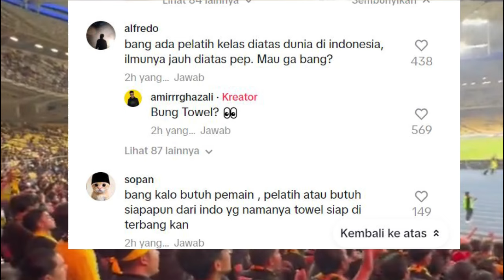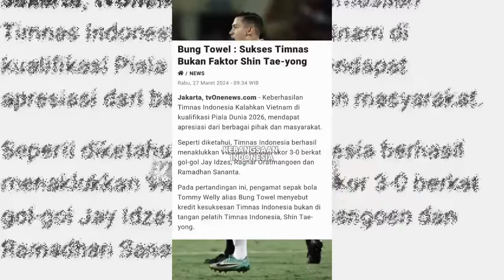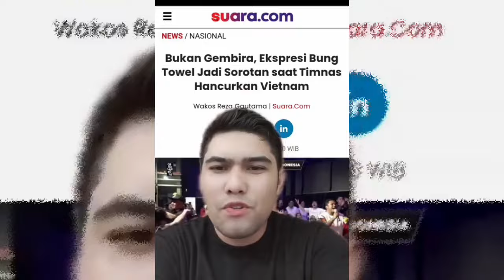NETIZEN MALAYSIA PENASARAN DENGAN SOSOK BUNG TOWEL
Netizen Indonesia ketika mereaksi konten-konten sepak bola dari netizen tetangga yang membahas hasil pertandingan malaysia VS Oman menyodorkan sosok ini sebagai calon pelatih timnas malaysia. Awalnya netizen tetangga penasaran dengan sosok yang ditawari. Namun setelah tahu sosok tersebut langsung ditolak oleh netizen malaysia.